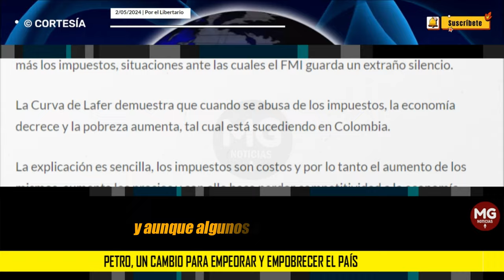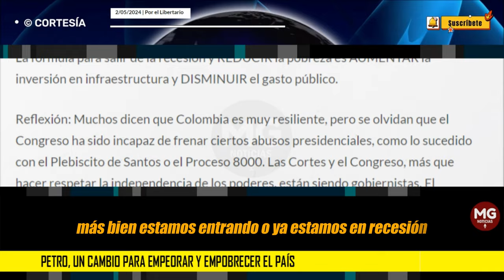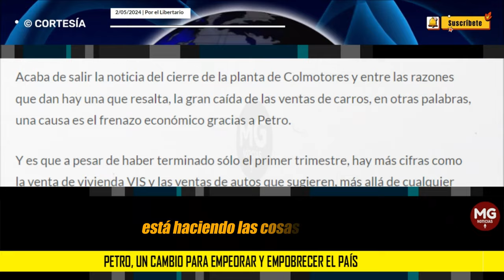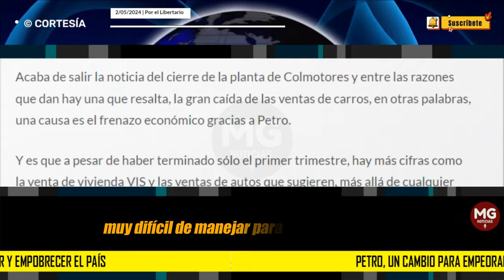PETRO, UN CAMBIO PARA EMPEORAR Y EMPOBRECER EL PAÍS 🔴 Parte 2 – Pobreza, gasto público y burocracia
La pobreza se perpetúa aumentando el gasto público y los subsidios y se reduce con empleo y CRECIMIENTO económico.
Por el Libertario